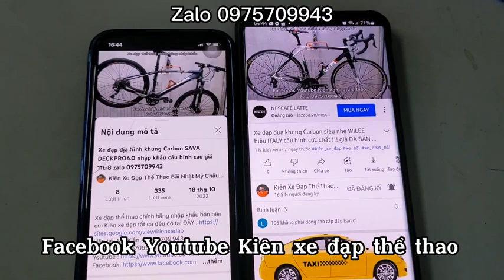Xe đạp đua FNIX XR1200 nhập khẩu, ngoại hình cực mới, phanh đĩa dầu giá 8tr6 zalo 0975709943